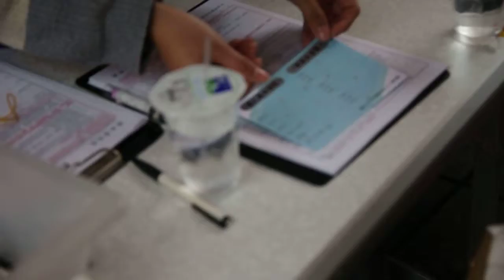2013.01.27.日.捲起袖子!捐熱血~十萬青年站出來 ／服務台Lydia